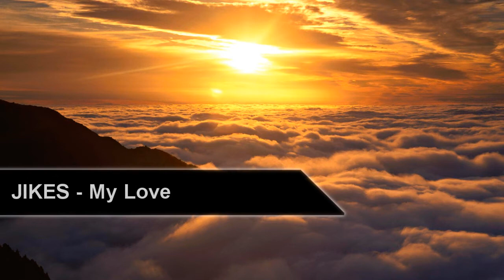'Dusk and Dawn' 30 Min Glitch Hop Mix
:D I worked a lot on this mix and I hope you enjoy it, I included melodic Glitch Hop as well as some harder and bouncier stuff, hope you enjoy it :)

Tracklist:
1. Rameses B - Safe Heaven
2. Traktion - Haze
3. Stan SB - The Process
4. JIKES - My Love
5. I.Y.F.F.E - Love Hangover
6. Falcon Funk - Punch
7. Rameses B - Digidrop
8. SirensCeol - Breakdown

I do neither own the music nor the picture.